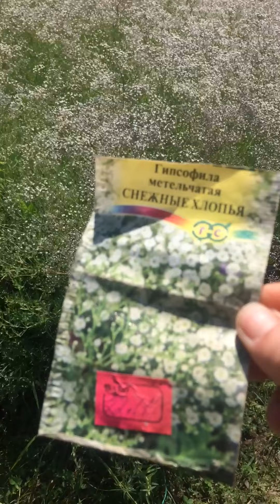ГИПСОФИЛА(многолетняя)цветение на второй год 19.06.24